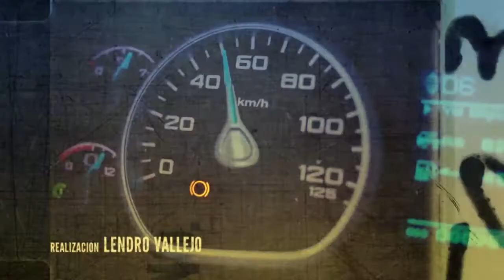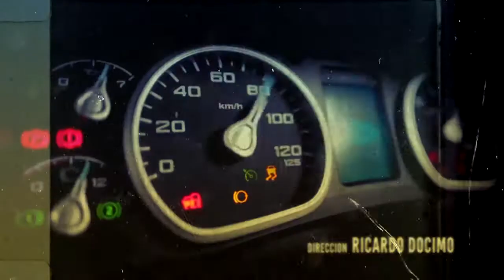Volvo VNR x PlanetaCamión